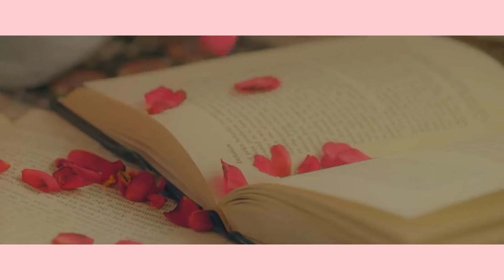S'GLOW —SECRET M/V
S'GLOW 1ST ALBUM SINGLE "SECRETUM"